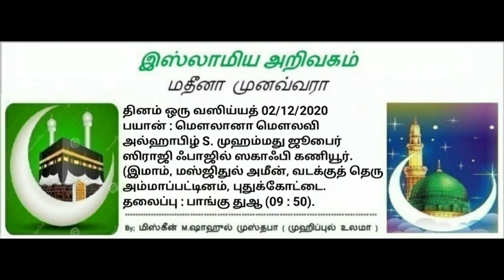179 - பாங்கு துஆ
தினம் ஒரு வஸிய்யத் 02/12/2020
பயான் : மௌலானா மௌலவி அல்ஹாபிழ் S. முஹம்மது ஜூபைர் ஸிராஜி ஃபாஜில் ஸகாஃபி கணியூர்.
(இமாம், மஸ்ஜிதுல் அமீன், வடக்குத் தெரு அம்மாப்பட்டினம், புதுக்கோட்டை.
தலைப்பு : பாங்கு துஆ (09 : 50).